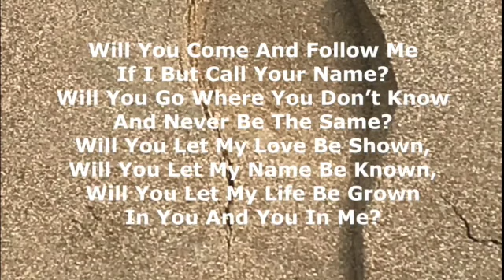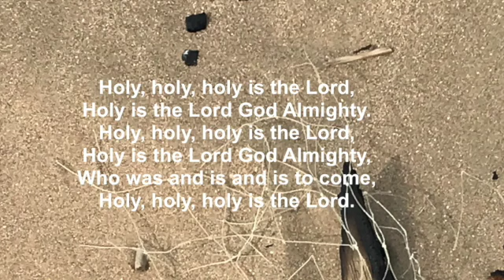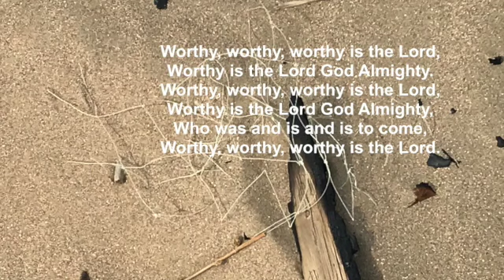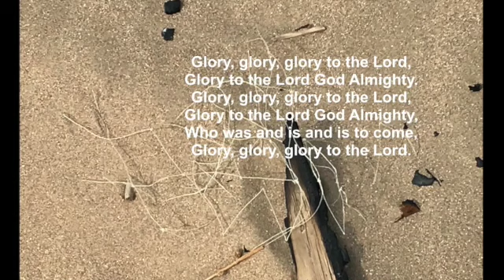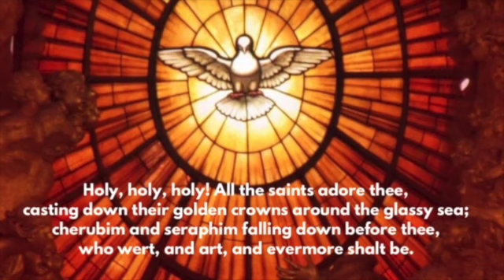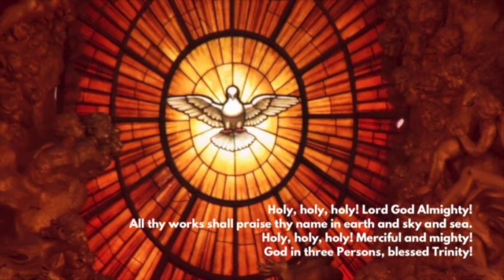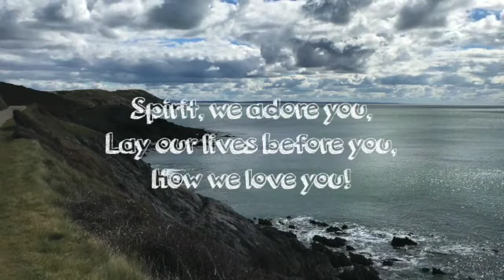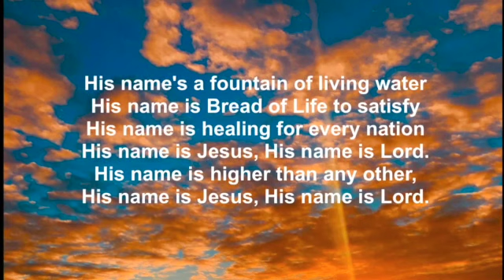30th May 2021 Trinity Sunday SD 480p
A service of readings , reflections and hymns for Trinity Sunday 2021